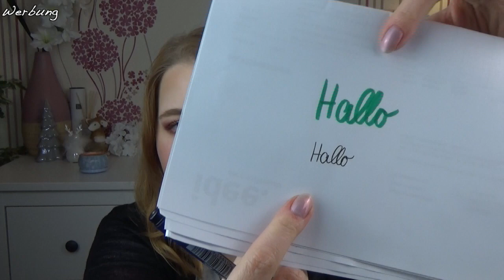Haul idee. Creativmarkt | Januar 2019 | sabrina_beauty_and_more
[Werbung, selbstgekauft]
heute gibt es mal ein etwas anderen Haul. Und zwar hab ich mir ein paar neue Papiere und Stifte zugelegt. 💖

Sabrina

FRIEND32469